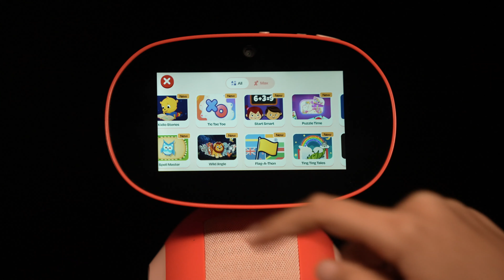Libreria dei contenuti | Miko Guida Rapida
Miko ti dà il benvenuto alla sua guida rapida! In questo video, parleremo di tutti i contenuti disponibili su Miko. Visita il nostro Centro assistenza all'indirizzo help.miko.ai per altri suggerimenti e consigli.